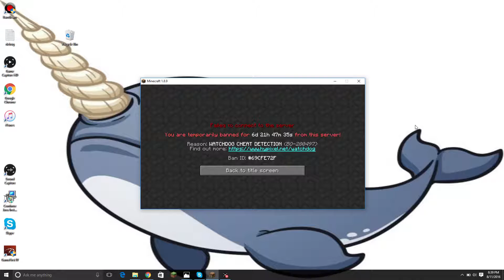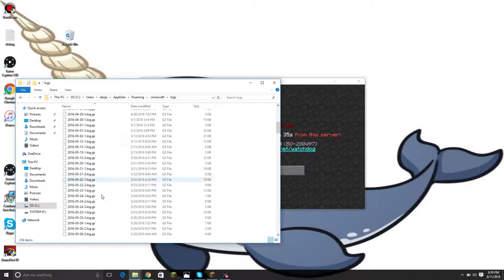getting false banned from watchdog on Hypixel - WTF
In this video of narwhal inc. i get banned :/ but not jst banned FALSE BANNED! it sucks but you know what can yo do, i guess i am too good for Hypixel LOL